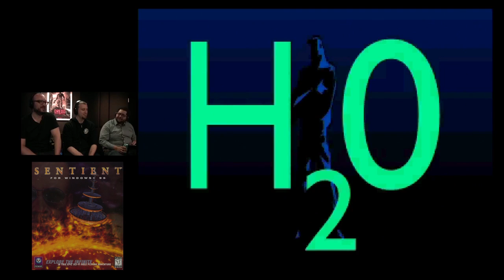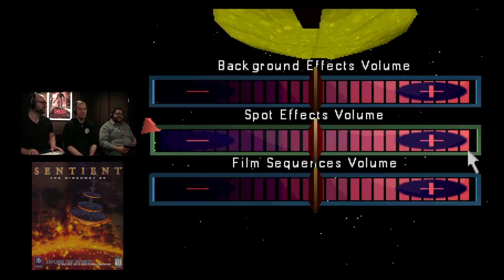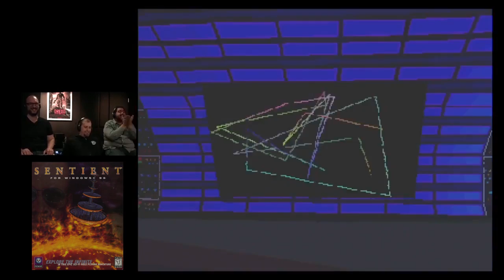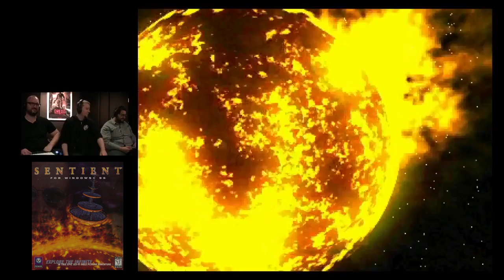Giant Bomb Plays Sentient (1997) - condensed version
Vinny, Alex and Austin tackle the puzzling game Sentient. Aim of this video is to reduce the original video's runtime while keeping in the best riffing, feeling of being lost, Alex's slow descent into madness and still retain possibility of following game's plot. So, enjoy the rings, octants and solve the mysterio of "who is guest".